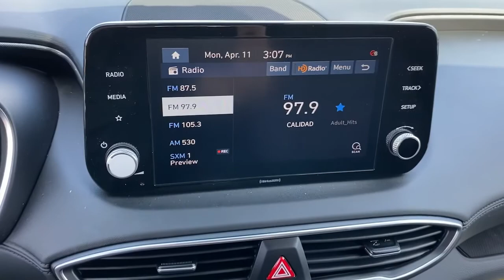2022 Hyundai Santa Fe Irvine, Tustin, Orange, Santa Ana, Mission Viejo CA H433286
Twilight Black New 2022 Hyundai Santa Fe available in Tustin, CA at Tustin Hyundai. Servicing the Irvine, Tustin, Orange, Santa Ana, Mission Viejo, CA area.
2022 Hyundai Santa Fe XRT - Stock#: H433286 - VIN#: 5NMS64AJ8NH433286

Tustin Hyundai
16 Auto Center Drive